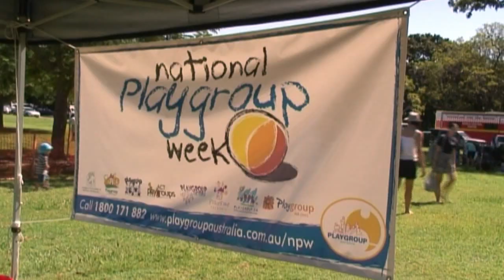Act-Belong-Commit campaign launch at World's Biggest Playgroup Day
Act-Belong-Commit is a community-based health promotion campaign that encourages people to take action to improve their mental health and well-being.

This evidence-based campaign was developed primarily from research undertaken by Curtin University (WA) into people's perceptions of mental health and the behaviours they believed protected and promoted good mental health.

Act-Belong-Commit was recently launched in Queensland during National Playgroup Week.

Reporter: Vanessa Codling
Camera operator: Elana Siu
Editor: Vanessa Codling
Producer: Natasha Poynton